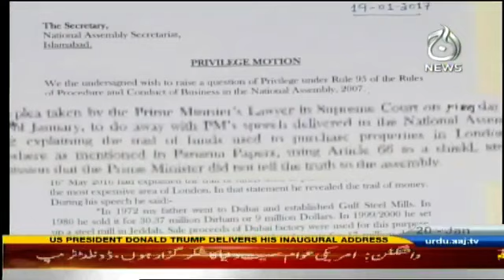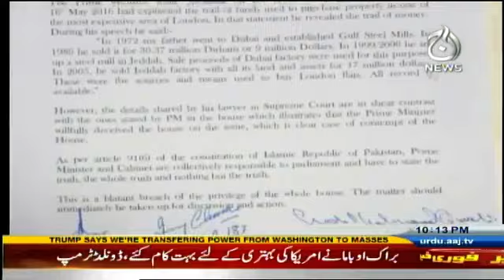Islamabad Tonight - 20th January 2017